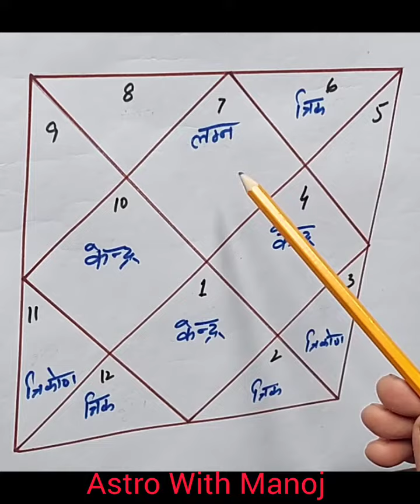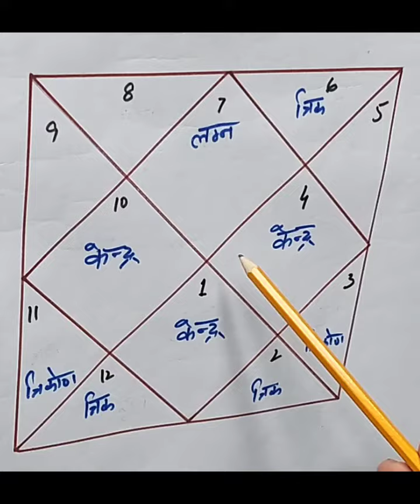क्या तुला लगन वाले भी पुखराज रत्न धारण कर सकते है तो कब ओर कैसे